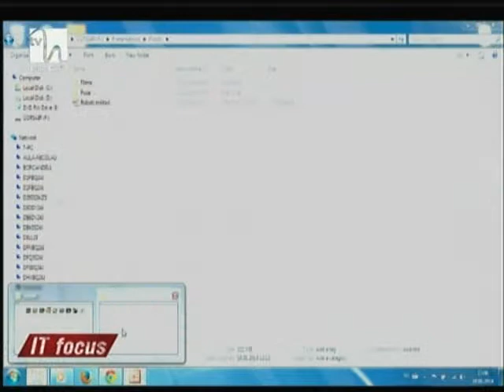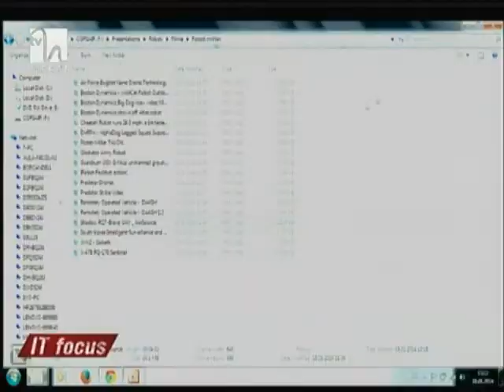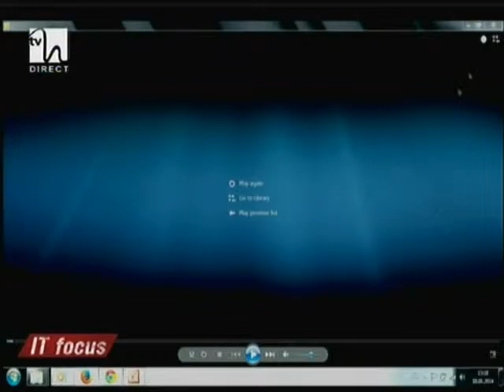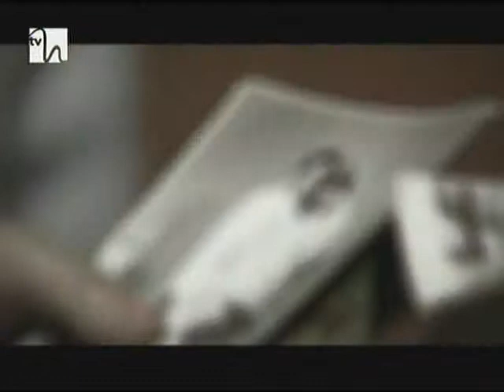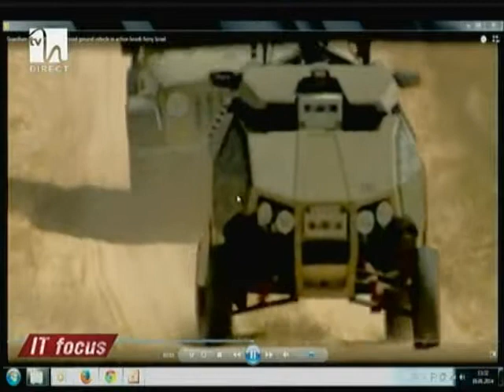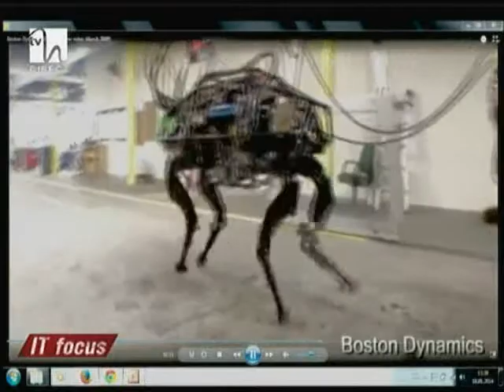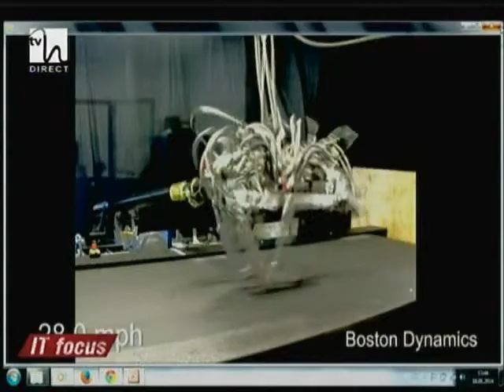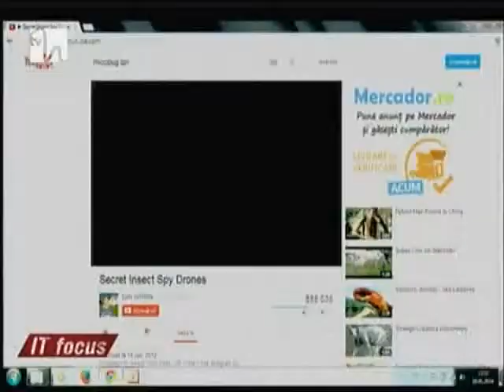Despre roboți militari Emisiunea IT Focus din 18 01 2014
Roboții militari au evoluat foarte mult, împreună cu Dl. Varujan Pambuccian vom prezenta câteva aspecte din tehnologia militară.

Moderator: Mihai Bătrîneanu
Invitat permanent: Varujan Pambuccian